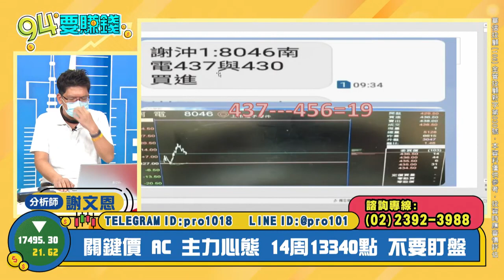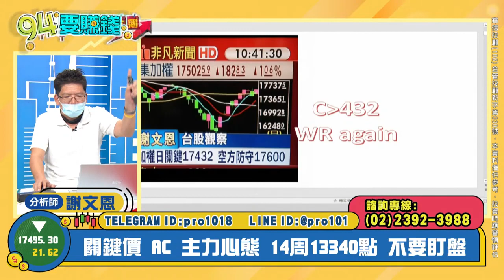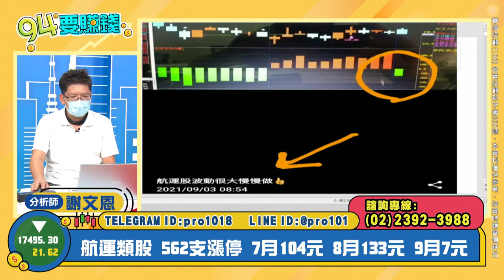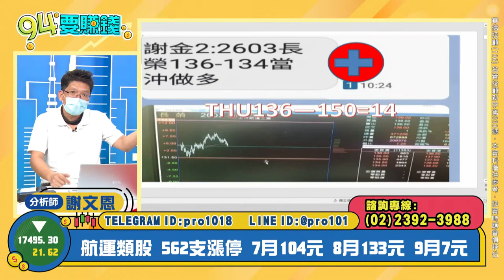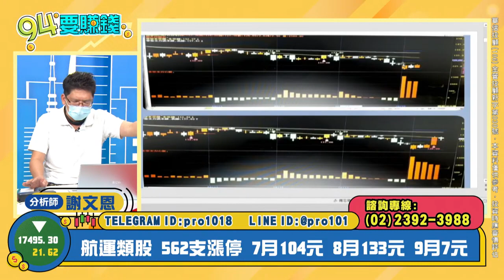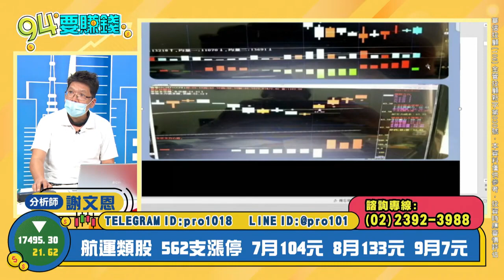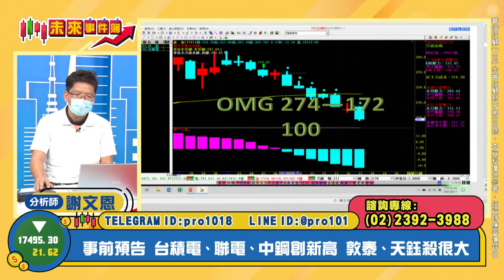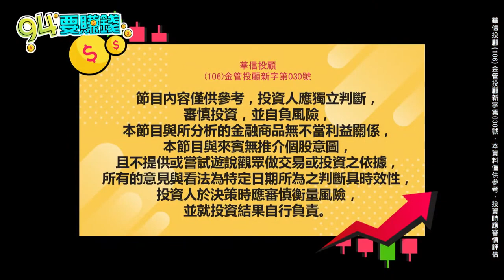【94要賺錢／未來事件簿】-20210906-謝文恩